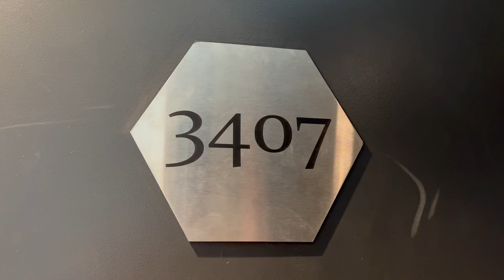FOR LEASE - 3407/279-289 La Trobe St, Melbourne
Beautiful 2 Bedroom Apartment in the Heart of Melbourne!

UNFURNISHED: This fresh painted 2 bedroom, 1 bathroom apartment is located in the heart of the CBD! All the amenities you could ever need at your doorstep are available including tertiary education, public transport, shopping... and some of the best eateries in the world!

The apartment comprises two modern, spacious bedrooms with built-in-robe, wall to wall new carpet, and large floor to ceiling windows. Open plan kitchen with stainless steel appliances (including a European dishwasher and oven), central air-conditioning, secured lift access and video intercom system.